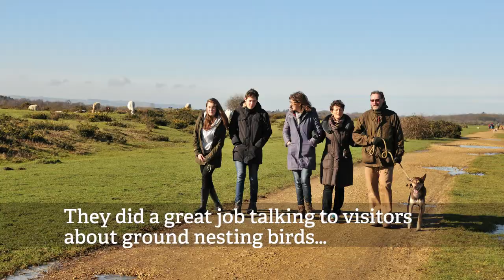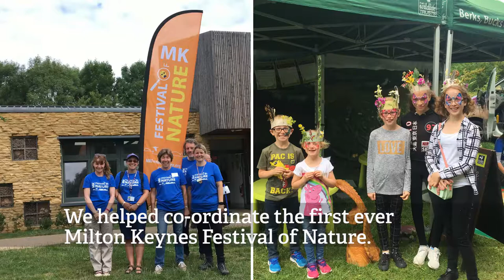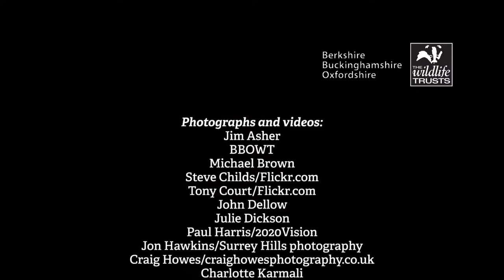BBOWT Highlights from 2016-17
A round up of some of the highlights from 2016-17 from Berks, Bucks & Oxon Wildlife Trust. Thank you to all our supporters - we couldn't protect our precious local wildlife without you!